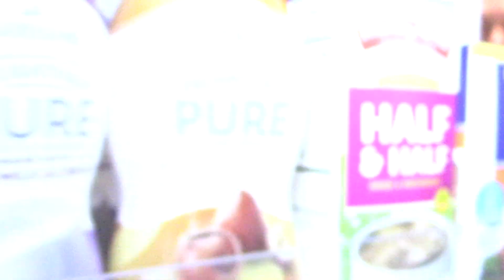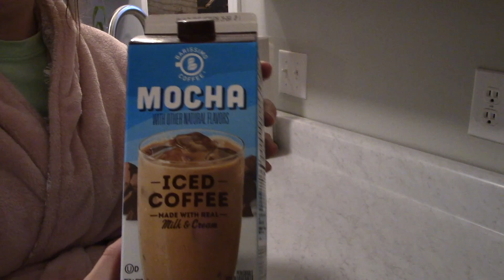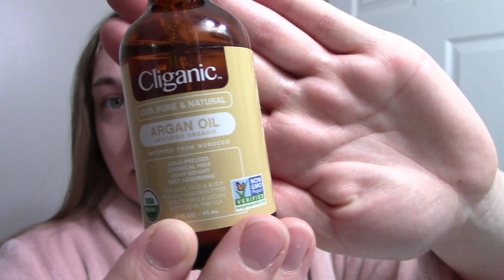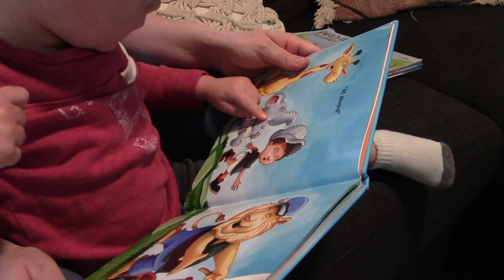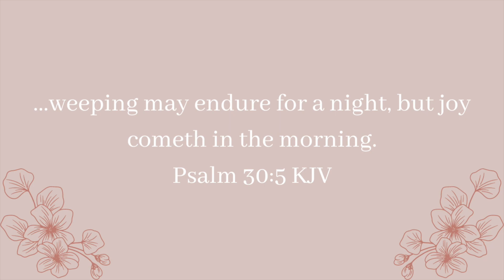PREGNANT MORNING ROUTINE // toddler mom and 9 months pregnant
Hello friends! Today's video is my morning routine as a pregnant stay-at-home mom. Each morning can look slightly different, but today's video is a general idea of how most of my mornings go at 9 months pregnant while also being home with my toddler.

TIMESTAMPS //
0:00 welcome back :)
0:15 wake up
0:37 breakfast
2:22 husband leaves for work
2:33 coffee time
2:51 skin care
3:25 hair care
4:05 toddler is up
4:22 breakfast for my toddler
5:05 dress my toddler
5:17 read books
5:34 morning cartoons
5:45 baking muffins
7:23 morning chore
7:42 morning snack
7:56 thanks for watching!